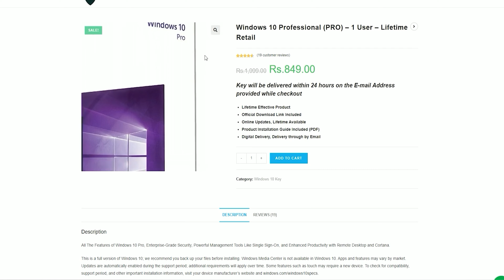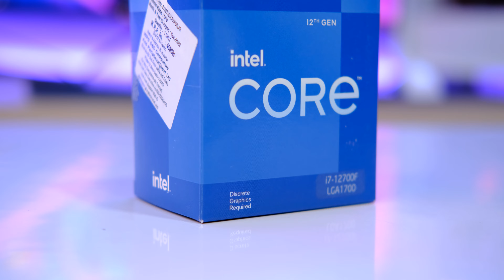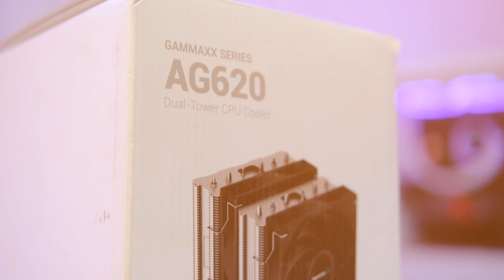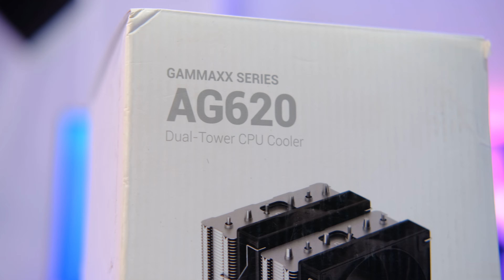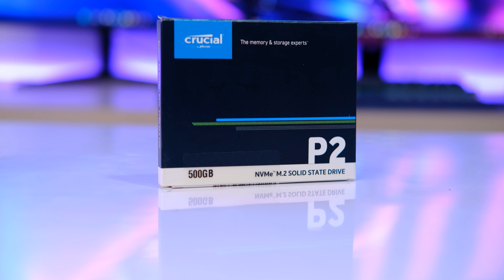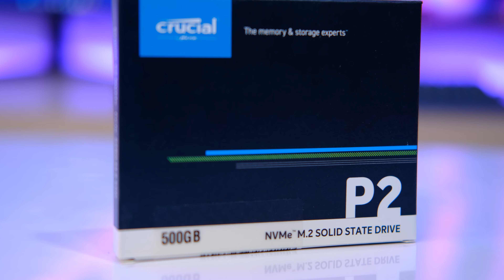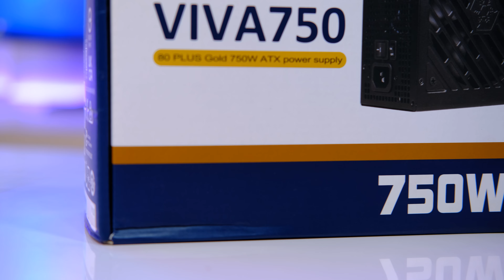Video Editing PC around 1 Lakh Rupees in India 😍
Let's build an amazing video editing workstation under 1 lakh Rupees in India for our client at Tech Dreams Store. This Budget friendly workstation will cost you around 1 Lakh Rupees & will easily handle Adobe Premiere Pro workloads.
Do you think this is the best possible video editing workstation under 1 Lakh or 100000 INR ?